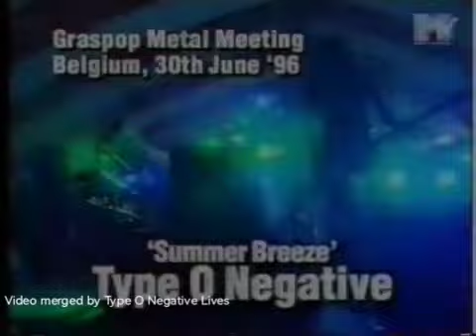Peter Steele and Josh Silver interview